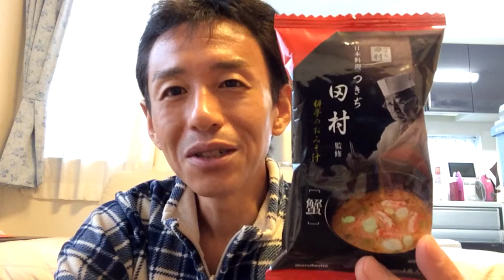はじめてのフリーズドライ つきぢ 田村監修 蟹みそ汁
本格的なパッケージを見ていたら
若い時、働いたことがある日本料理のお店の、厳しい職人（板前）さんの事を思い出しました(￣▽￣)

親方、厳しかったなぁ～（汗）

‹関連動画›
マルコメ即席みそ汁「つきぢ田村」